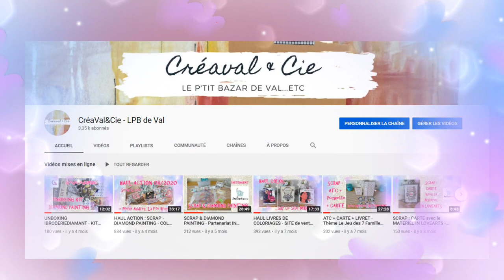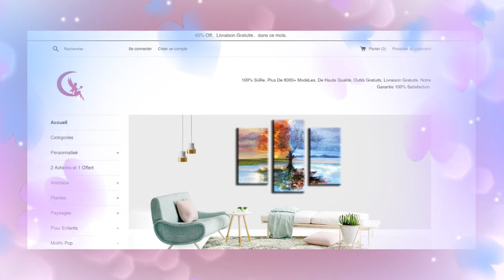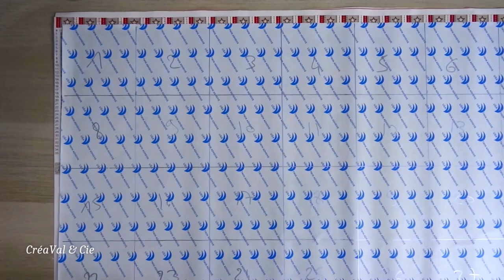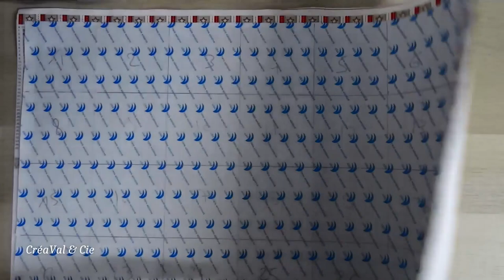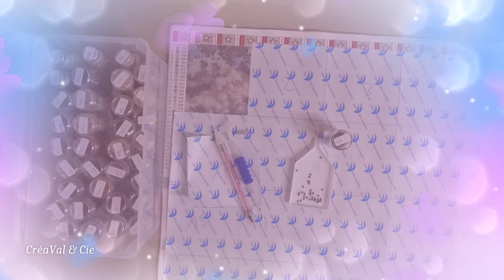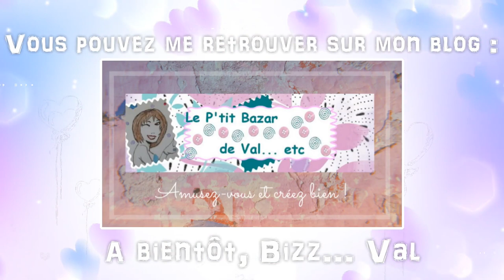DIAMOND PAINTING Bonhomme de neige - part 1 : Début, avis, avancée- I Broderie Diamant - Bonne année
Coucou (et Clique sur "PLUS" pour plus d'infos),

Tout d'abord, je vous souhaite une très bonne et heureuse année 2021. J'espère qu'elle sera meilleure pour vous et pour nous tous que l'année 2020.

Ensuite, je vous présente une première vidéo de mon début et de mon avancée sur le DP Bonhomme de neige - mon partenariat avec I Broderie Diamant - Ce sera une série de vidéos qui vous montrera l'avancée et mes avis, mes sensations par rapport à ce DP - Ma toile mesure 50 x70 cm.

N'hésitez pas à me retrouver sur mon blog vous y trouverez toutes mes petites créations quelles soient : SCRAP, Couture, bijoux, tricot, crochet ou broderie.

Je vous remercie de votre petite visite et je souhaite la bienvenue à tous mes nouvelles et nouveaux abonnés.

Bizz  et à bientôt.

Val

Mes chouchous du moment (liste non exhaustive ! lol) :

DIAMOND PAINTING
- Plaque de verre A3 60 cm x 36,5 cm
- tablette lumineuse A4
- accessoires pour Diamond Painting
- Stylet pour DP
- Boite de rangement DP ou

- MOSAIC MANDALA Color by Number
- Chats et Félins coloriage mystère Disney
- Mickey, Donald & Co colorigae mystère Disney
- Artistro Feutres Peinture à paillettes 12 marqueurs Pointe Extra-Fine 0,7 mm
- Artistro feutre acrylique noir ou blanc
- Twilight Garden de Maria Trolle
- Johanna's Christmas : livre de coloriage sur NOEL
- Adorable Animals Grayscale Coloring Book de Jane Maday
- Mein Spaziergang durch die Jahreszeiten de Rita Bermann
- Crayon de couleur Polychromos Faber-Castell
- Crayon de couleur Giotto Stilnovo
- Castle Art Supplies Lot de 120 crayons de couleur

Parrainage :

et bénéficiez d'un essai gratuit d’Amazon Prime.

Je participe au programme partenaire d'AMAZON.